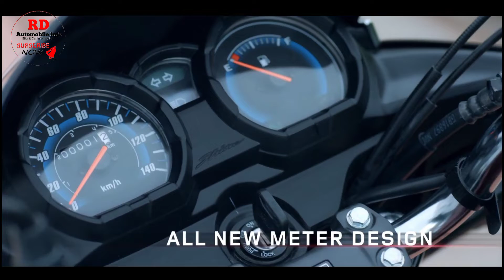Top 10 Best Selling Bikes in January 2022 | 10 Highest Selling Bikes January 2022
Queries Solved:

Top 10 best selling bikes

top selling bikes in january 2022

top selling bike in january 2022

top selling bikes in india 2022

100cc best bike 2022

best selling bike in january 2022

best selling bike in india 2022

top 10 selling bikes

new bikes india

Top 10 Best Selling Bikes January 2022

top selling hero bike

top selling bajaj bikes

bajaj pulsar

best budget bikes

indian bikes

new bike selling

best selling bikes

top selling bikes January 2022

sabse zyada bikne wali bikes

kon si bike sabse zyada bikti hai

150cc to 200cc bikes in india with price

Two-wheeler Companys Sales

Highest Selling Bikes November 2021

top selling bikes

Top selling scooters

top 10 best selling two-wheeler

New bikes

Two-wheeler Companys Sales

Top selling bikes

new honda suv 2022

top 150cc bike in india 2022

upcoming scooter in india 2022

Music used Non Copy Right sound [NCS]